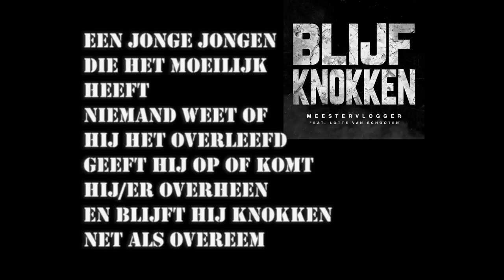MeesterVlogger - Blijf knokken ft. Lotte Schooten [LYRIC VIDEO] Titelsong 'De vermissing'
Dit is de officiële titelsong/soundtrack van de Serie 'De vermissing' van Meester Yasin. De single is gemaakt door MeesterVlogger ft. Lotte van Schooten en geproduceerd door Luc Hendricks, Bowie Hexspoor & Vince Treffers. De serie zal op 20 juni op het kanaal van Meester Yasin verschijnen.

De nieuwe single van MeesterVlogger "Blijf knokken' (Prod. Luc Hendricks ) is vanaf vandaag ook te streamen en te downloaden

Songwriter: MeesterVlogger
Video by: MeesterVlogger

Producer: Luc Hendricks
Mix & mastering: Bowie Vince
Opname @ Combiwel de Rijn